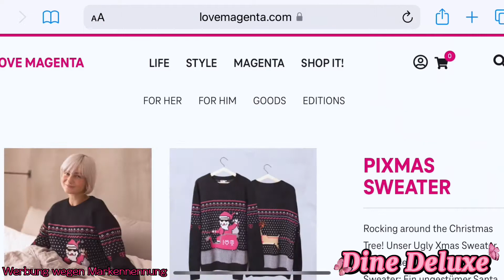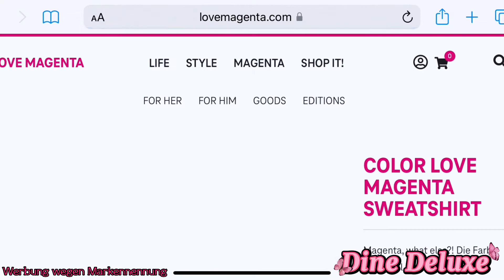Unboxing LoveMagenta Shop - u.a. Pixmas Sweater Xmas Edition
Es gibt aktuell wieder im LoveMagenta Shop die Xmas Limited Edition, es gibt sozusagen jährlich einen neuen Weihnachtspulli. Im letzten Jahr habe ich das leider verschlafen und habe zum Schluss dann keinen mehr bekommen :-( Aber dieses Jahr war ich pünktlich im Store und habe direkt u.a. den neuen PIXMAS Sweater bestellt. In diesem Video zeige ich Euch zwei Pullis die ich mir bestellt habe und zeige Euch am Ende des Videos auch nochmal den Onlineshop live in Farbe :-)

Schaut gerne mal rein, da ist auf jeden Fall für jeden was dabei :-)

Folgende Produkte habe ich im Video vorgestellt:
PIXMAS SWEATER, Gr. M von LoveMagenta

MAGENTA SWEATER, Gr. M von LoveMagenta

(Bei dem o.a. letzten Link handelt es sich um ein Affiliate Link, das bedeutet wenn Du über diesen Link das Produkt bestellst erhalte ich für meine Empfehlung eine kleine Provision, ohne Mehrkosten für Dich natürlich)

Viel Spaß beim Video und beim Shoppen.

Eure Dine